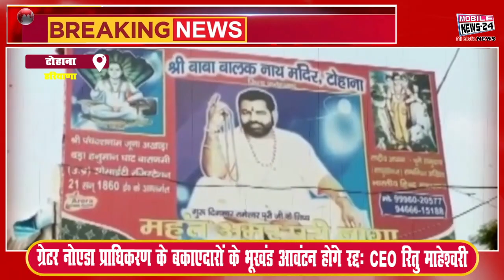नशीली चाय पिला 120 महिलाओं से दुष्कर्म, वीडियो बना करता था ब्लैकमेल जलेबी बाबा, Jalebi Baba Viral